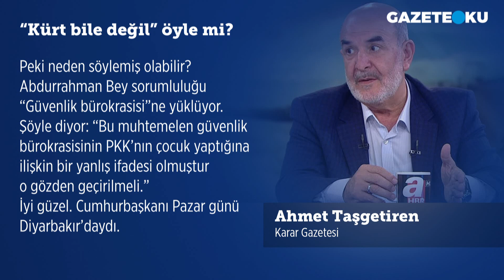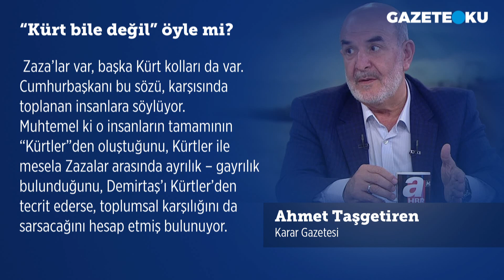''KÜRT BİLE DEĞİL'' ÖYLE Mİ?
Ben hayret ediyorum, Cumhurbaşkanı Erdoğan bu şaşırtıcı ifadeleri nasıl rahat kullanıyor?

Önce grup kürsüsünde “Çocuk çok önemli. PKK’nın 5 tane 10 tane 15 tane var" demişti. Herkes şaşırmıştı. Çünkü PKK’lılarda aile, evlilik, çocuk yoktu. O zaman “Bu sözler Kürtler için söylenmiştir” yorumu yapılmış ve tepki görmüştü.

Bu sözlerin Ak parti içindeki Kürtler, mesela MKYK üyesi ve “Kürt sorunu” üzerinde oldukça duyarlı olan Abdurrahman Kurt tarafından nasıl karşılanmış olabilir, gibi sorular sorulmuştu.